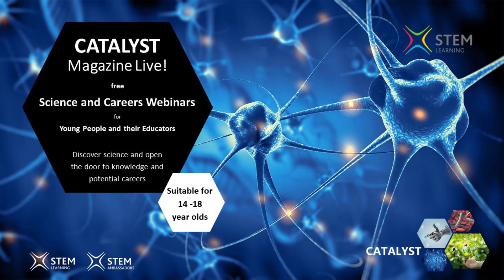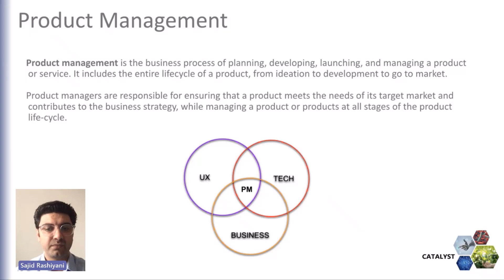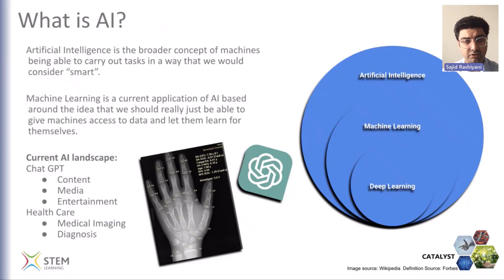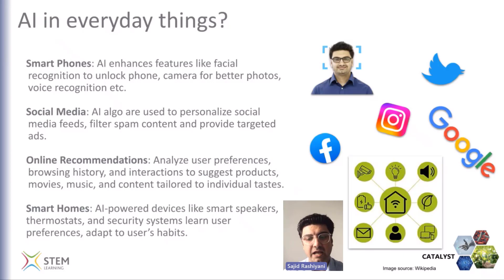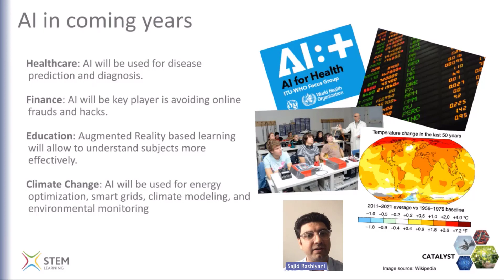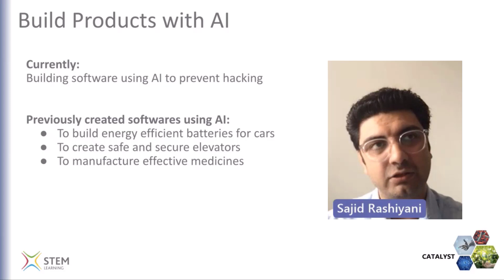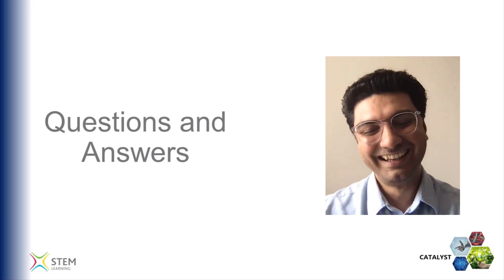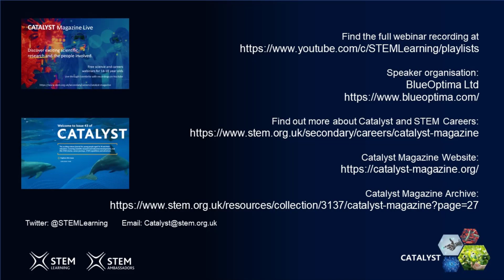AI: The Modern Midas Touch. Sajid Rashiyani, BlueOptima Ltd - Cat Mag Live!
Sajid Rashiyani from BlueOmptima explores the developing role of AI from business to finance to health and entertainment. AI is a fast growing tool that will expand into every aspect of our lives.  Sajid discusses his involvement, his career journey and how AI can be a safe useful tool in our lives.

Artificial Intelligence or AI for short is something that many think is happening in the future or is from science fiction, but it’s already in our lives. Each day brings exciting new developments in a technology that is still in its infancy, join Sajid as he explores AI through this Catalyst Magazine Live session.

Catalyst Magazine Live! is part of Catalyst Magazine, a suite of UK curricular linked resources for young people (aged 14-19) and their educators to explore scientific research and associated careers.